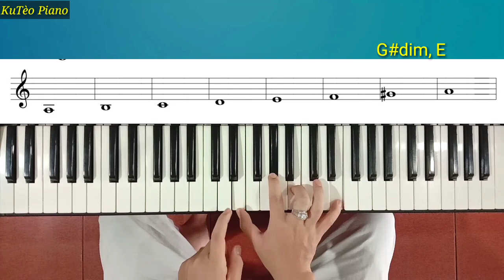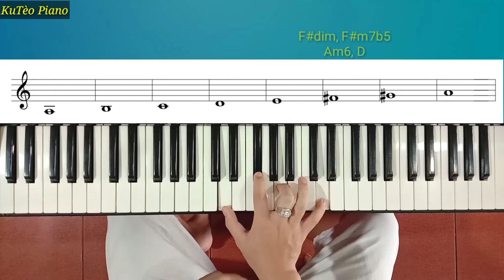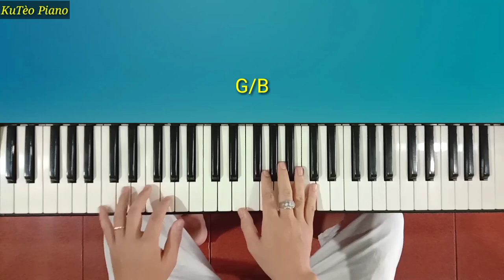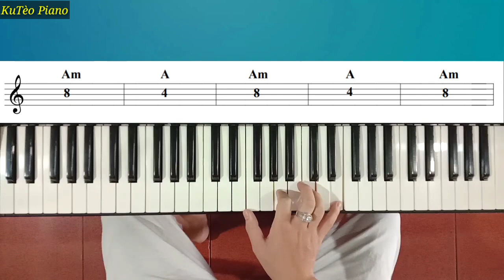Mẹo HOÀ ÂM giúp ĐỆM HÁT hay hơn P2 | Hoà Âm Đệm Hát Piano | Ku Tèo Piano.